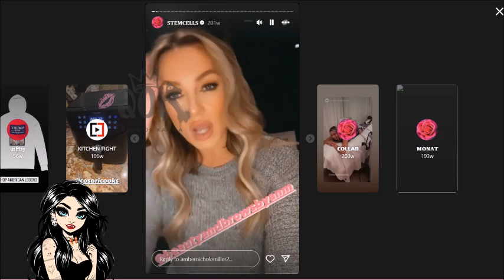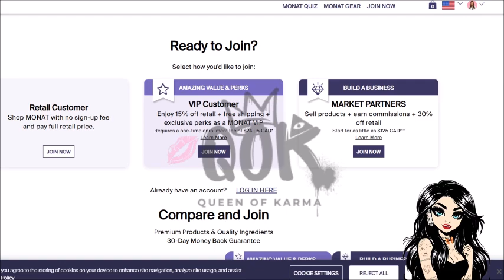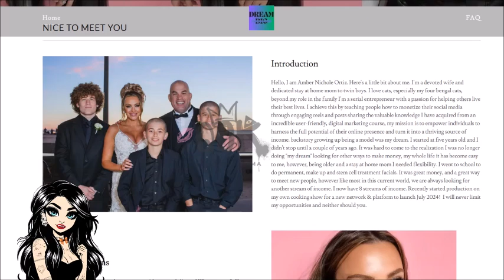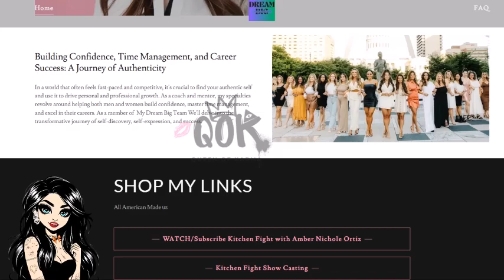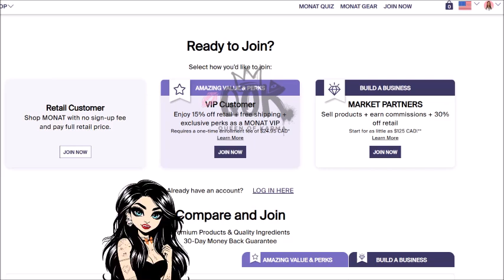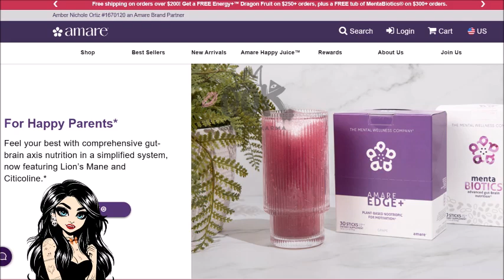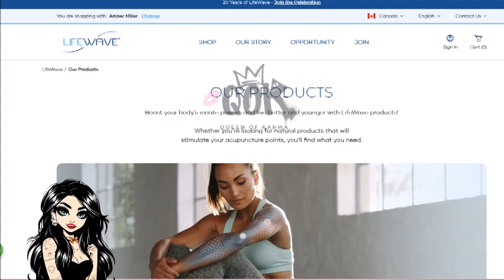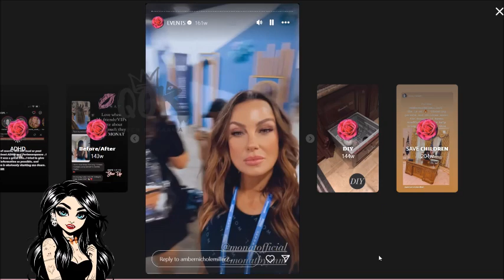Amber Nichole Ortiz Hates Us And Herself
Tito Ortiz's wife and serial MLM hunbot, Amber Nichole Ortiz, has thrown some shade at the antiMLM community. So I thought today, we would take a moment to explain to her why the MLMs she partakes in are predatory. She is in several, one I've never heard of but it sounds very predatory, and she sells Monat and Amare products to unsuspecting fans who are unaware the company Monat has had several lawsuits for BURNING SCALPS and MAKING HAIR FALL OUT.

Less then 1% of people make money in MLMs and Amber here likes to help them fake it til you make it! Amber has money and success and a following due to her status in Hollywood. She even hosts a show. However, she has people believing her fame and fortune is from MLM companies. This gives a false sense of hope to other serial MLMers who think if they can join several companies as well, they'll be as successful as her. She is predatory and a liar and nobody should listen to her advice.

We will be following her in future to see if she learns her lesson or if she continues to promote predatory companies and pretend her fame and fortune comes from MLMs.

Please support small businesses! Such as PenAndTam, run by Louisiana Swamp!! Check it out here and grab some great stuff

If you join my members, you will get access to perks (like cool emojis!) and I will promote your business! All proceeds go back into the channel and into our calls of action. Join here:

Just be sure to send me the information via email!

Instead of using O-Connect, use StreamYard to create streams like this!!